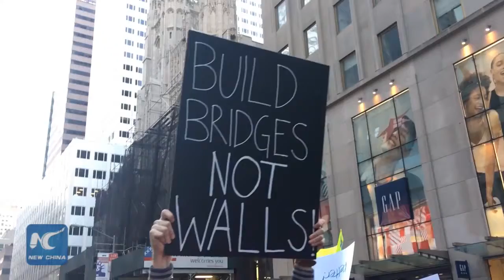Tại sao người dân Mỹ lại bầu Donald Trump làm tổng thống?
Tại sao người dân Mỹ lại bầu Donald Trump làm tổng thống? Nhiều người dân Mỹ và các nhà phân tích của Mỹ cho rằng, việc người dân Mỹ chọn ông Donald Trump làm tổng thống Mỹ cho thấy sự tuyệt vọng của người dân Mỹ đối với sự thay đổi hiện nay. Cùng xem nhiều thông tin hơn trong video này nhé!